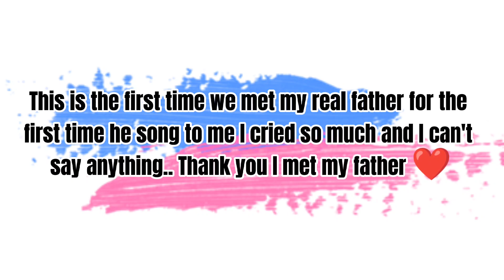DANCE WITH MY FATHER | Santos Galvadores ❤️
Hai Hello Mabuhay Isa po ako sa mga nag uumpisa mag vlog at gusto ko po i share sa inyo ang buhay ko at kung sino ako ang aking Content po ay Entertainment nais ko po hingin ang iyong suporta bilang isang nag uumpisa mag vlog hangad ko po na mapasaya kayo kahit konti .

Maraming salamat po sa suporta samahan ninyo ako sa bago kong tatahangin.

every week po ako mag a upload ng video at gagawin ko po ang lahat ng effort para magustohan nyo ang aking Content ❤️🥲🙏